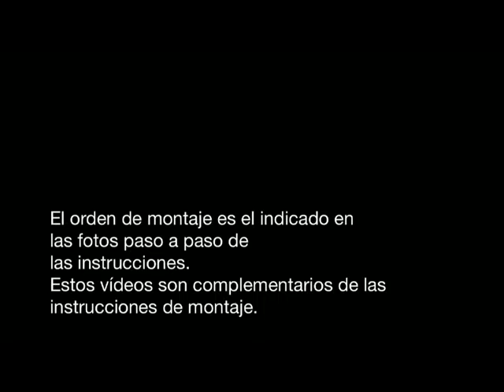Locomotora Prusiana BR18 OcCre -04- Montaje estructura de la caldera.